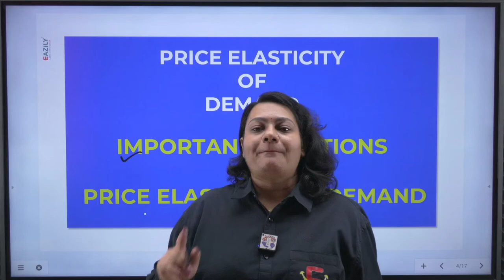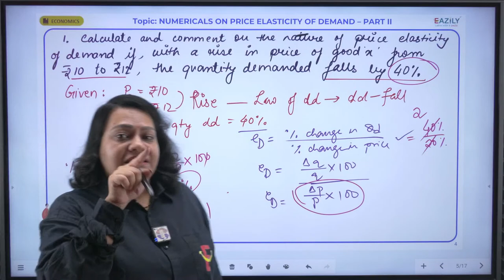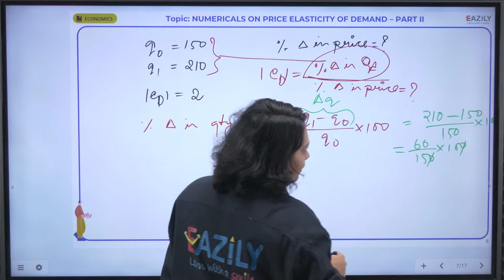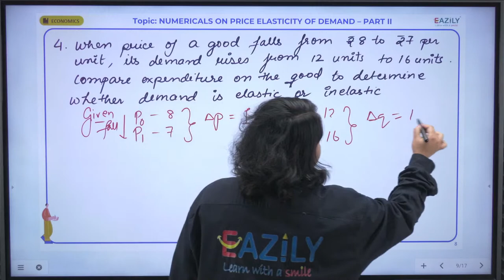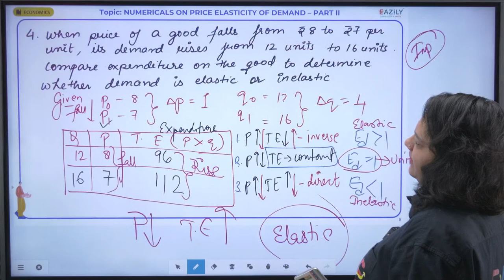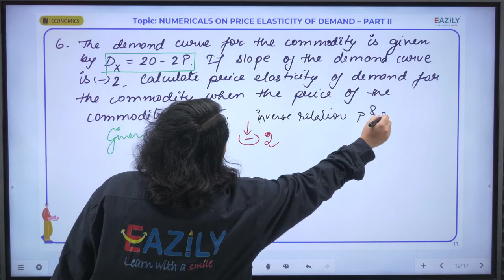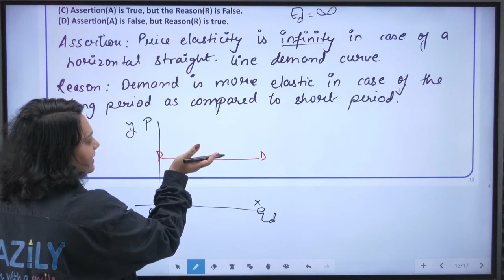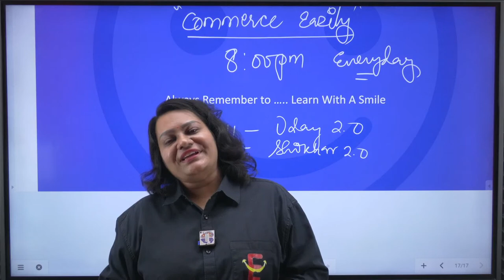Most Important Numericals on Elasticity of Demand | Chapter 4 | Lecture 5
📝 Class 11 Economics CBSE 2023-24